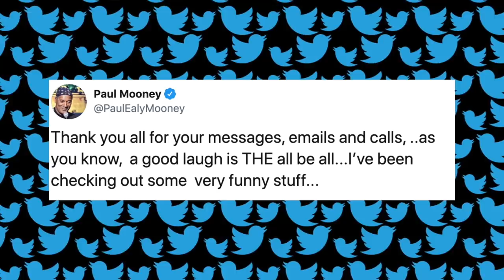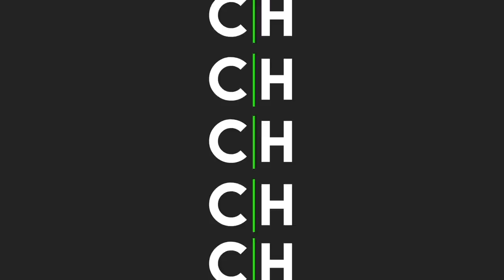The Untold Truth Of Paul Mooney - CH News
- After a series of interviews surrounding the life and career of Richard Pryor and Paul Mooney, CH News's @CJAndSade sit down to dive into the conversation surrounding Paul Mooney. Instagram: @ComedyHype & Twitter: @ComedyHype_ Shot by @_whoisty_

Writing team:

Kevin Robinson Jr.: @kevinfrobinson
Dominic Smith: @Mr.DominicSmith